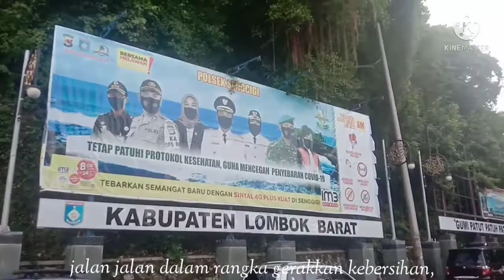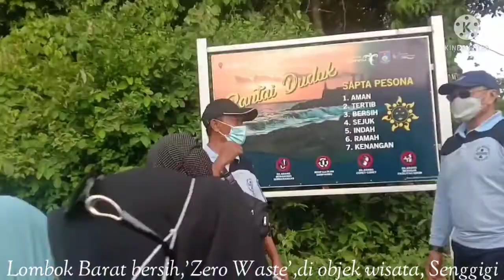PESONA PANTAI BATU BOLONG SENGGIGI.LOMBOK INDONESIA.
Pantai Batu Bolong merupakan salah satu pantai yang sangat indah dan berderet lurus dengan pantai Senggigi.
Pantai ini sangat digemari oleh wisatawan karena keindahan,kebersihan serta spot sunsetnya yang Perfecto.
Dinamakan Pantai Batu Bolong karena memang ada Batu Bolong di sekitar pantai hingga masyarakat menamainya dengan Batu Bolong.
Jarak dari kota Mataram sangat dekat,hanya ditempuh dalam waktu 15menit.
Kalau mampir di Lombok,sempatkan waktu untuk berwisata ke Pantai BatuBolong.
Credits:
Music Credits
End of Music Credits